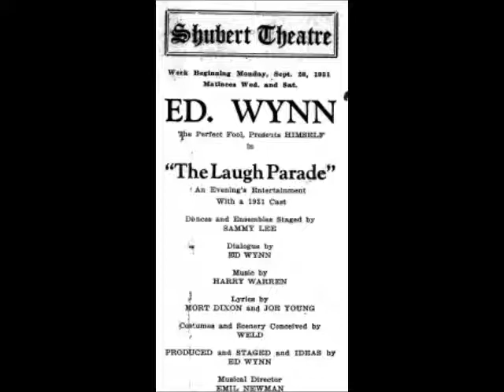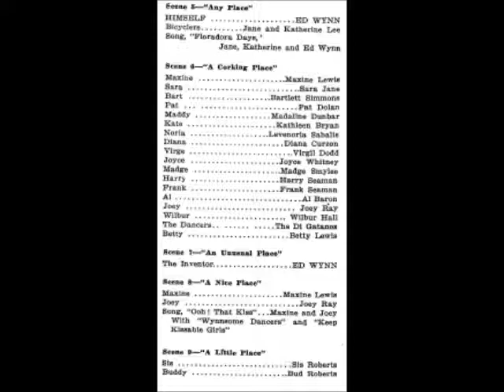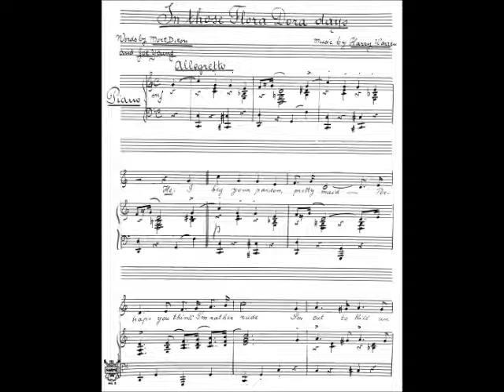In Those Flora Dora Days, 1931, The Laugh Parade, cut song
This is a song title that you won't see in (current) anthologies of songs written by songwriter Harry Warren.  However, if one digs through tryout playbills for the Ed Wynn show "The Laugh Parade," mentions of this song do exist out there.

The tryout of "The Laugh Parade" was said to be rocky, and this song is one of several that ended up getting cut once the show opened on Broadway in November of 1931.  The unpublished sheet music for this and several other unpublished songs from this show miraculously survives, but had long been forgotten by even Harry, he not even having a melody line for this in his files.

This song was one of the only ones mentioned in the tryout program as being actually performed by Ed Wynn, and this is a duet number, though in the program it is listed as a trio.  It's certainly not the best song in the score, though the verse starts out somewhat similar to the more popular "You're My Everything."

For those with an astute ear for hearing pieces of other period songs, if you are familiar with the later-published song "A Great Big Bunch Of You," a phrase in the verse of this song nearly matches the bridge of "Great Big Bunch."

The unsung lyric here is by Mort Dixon and Joe Young.